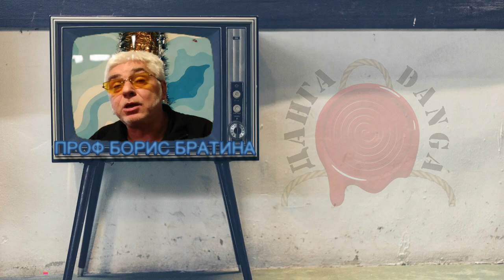ОТИШАО ЈЕ ШМЕКЕР А НАМА ОСТАЈЕ ОЛОШ-НСБИ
Опет су нас понизили, на јоп један тужан и трагичан датум из наше историје. А на исти дан нас је напустио и последњи велики шмекер из оне стае земље. Да ли са њим полако умире  нестаје она пристојна србија, док ови бесрамни скотови остају.
Профеор Братина нам прича о томе..

@DANGA info